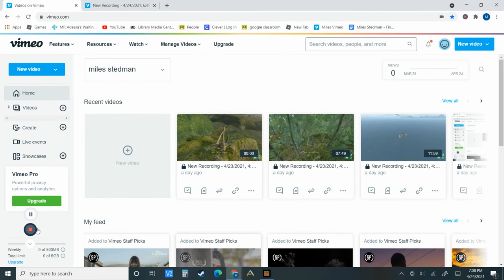minecraft part 2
moew